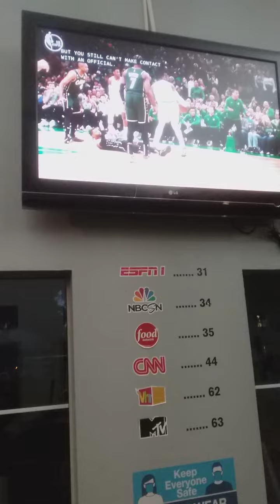THESE TALENTED MEN Y'ALL!